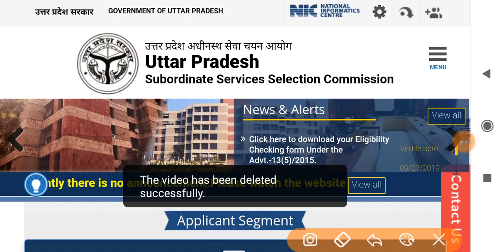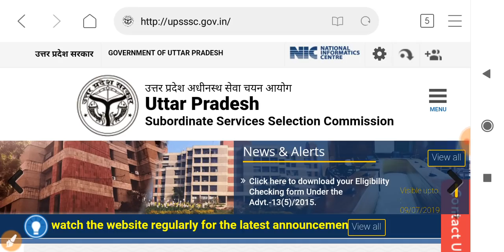up vdo result latest news।। part 25